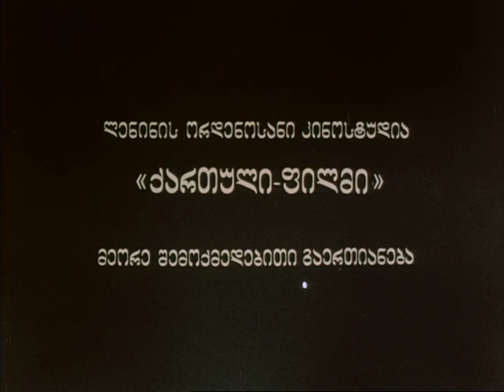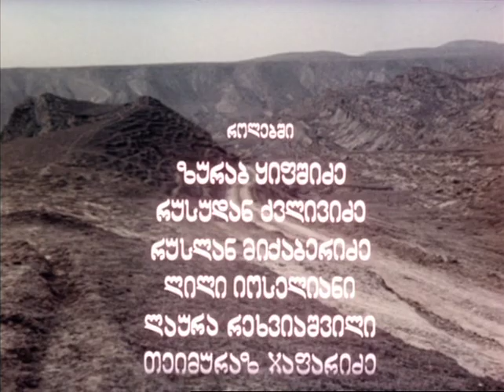Voyage of a young composer (1984) Giorgi Shengelaia - geo o.v., eng subs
ახალგაზრდა კომპოზიტორის მოგზაურობა 1984.
The film is set in 1907. The film's protagonist, composer Nikusha (Levan Abashidze), travels to Georgian villages to collect folk songs. His companion is accidentally becomes Tatasheli Leko (Gia Peradze), who mistakes Nikusha for a revolutionary conspirator, and his map illustrating the villages for an insurrection plan.